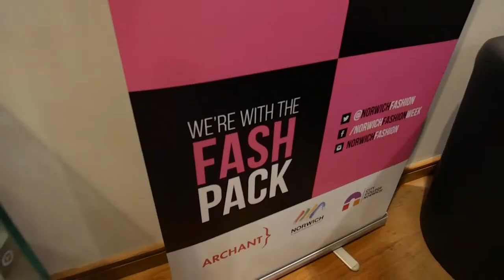Oliver Spalding Videography Showreel 2022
Oliver Spalding videography
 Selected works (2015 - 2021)